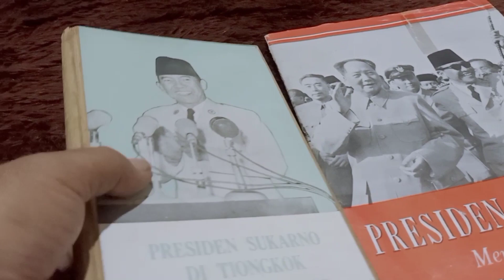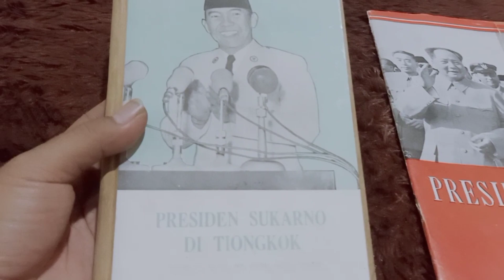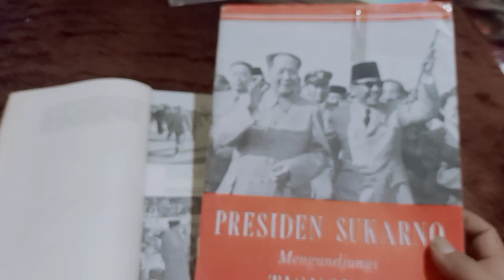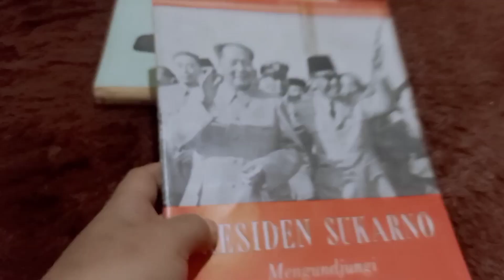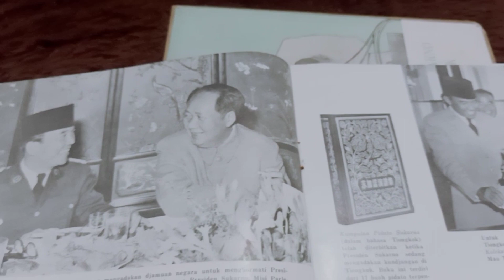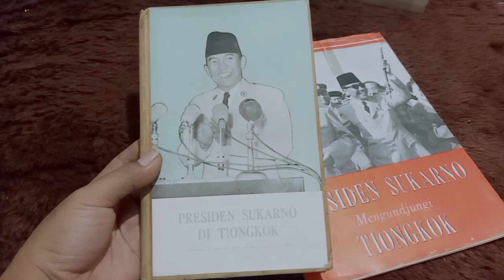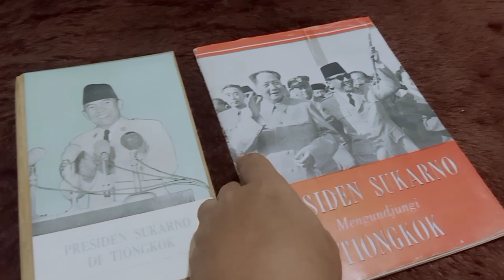Buku Kunjungan Presiden Soekarno Ke Tiongkok 1956